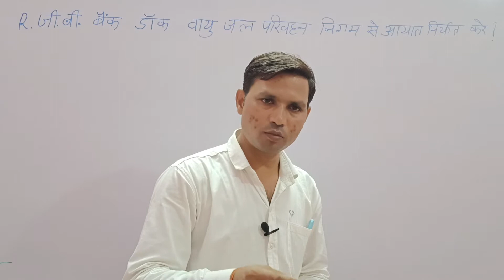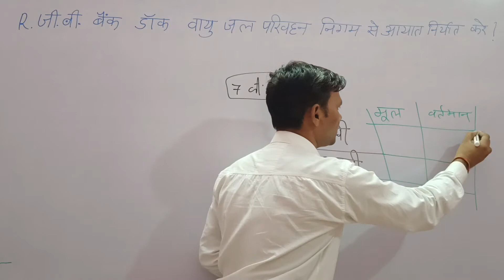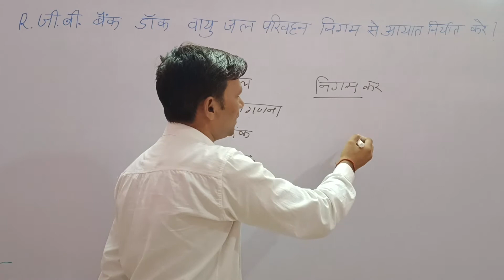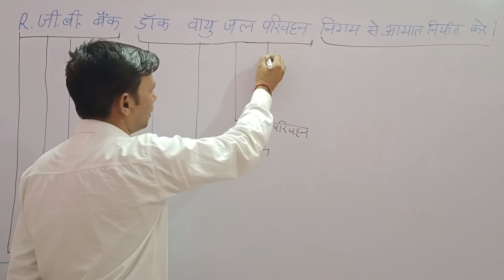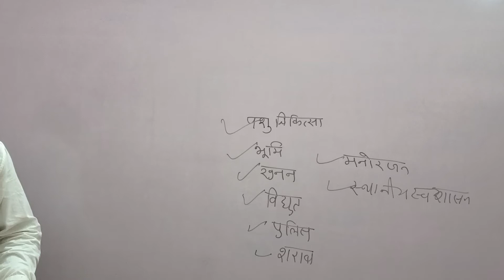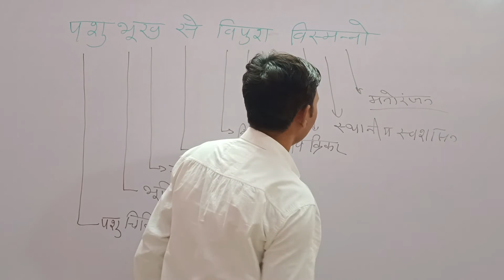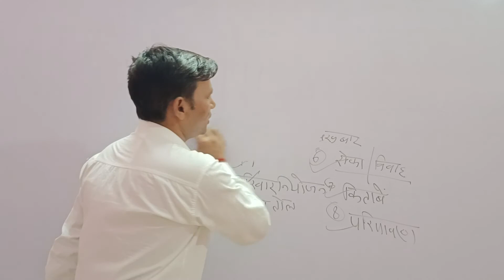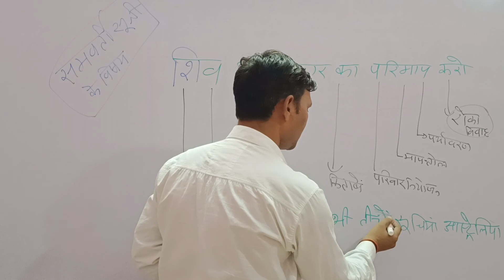7वी अनुसूची के सभी विषय ट्रिक के साथ ,संघ राज्य व समवर्ती सूची Upsc, CGL,reet 2nd grade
7वी अनुसूची  के सभी विषय ट्रिक के साथ ,संघ राज्य व समवर्ती सूची Upsc, CGL,reet 2nd grade